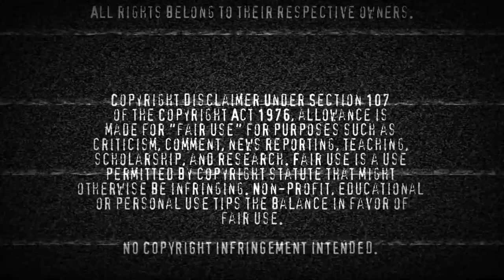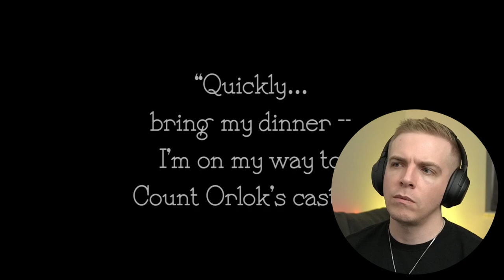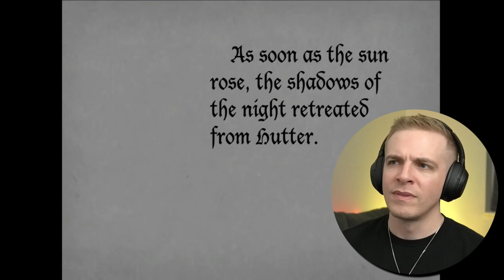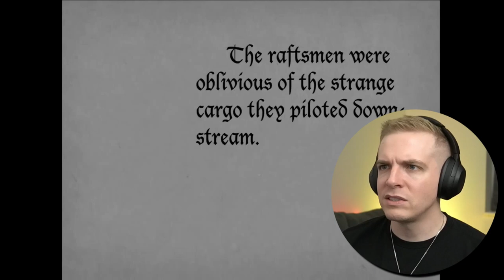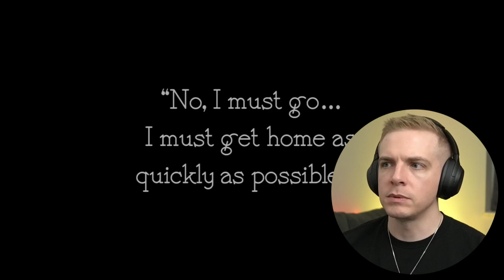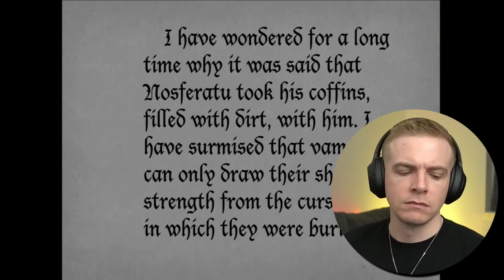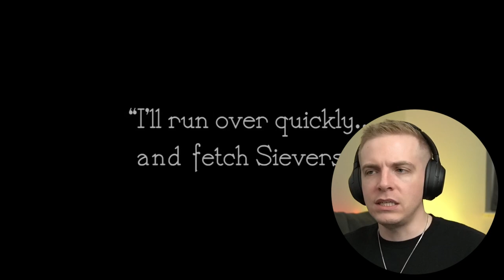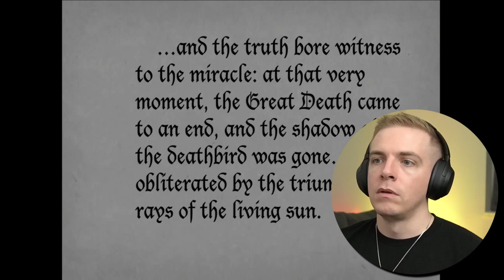Nosferatu (1922) | Full-Length Reaction | First Time Watching!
Time for the second full-length watch along!

I went back in time to check out the OG vampire movie for the very first time: Nosferatu!